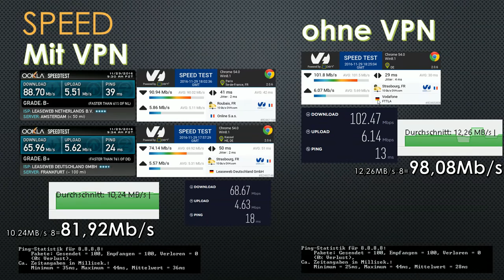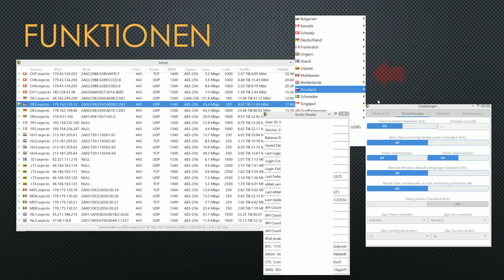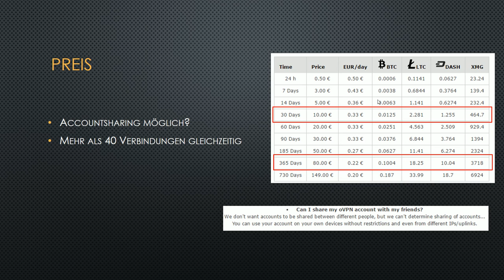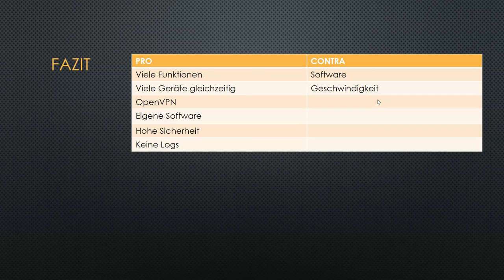[Test] Review von oVPN.to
In diesem Video wird der Anbieter oVPN getestet.
Das Video wurde aktualisiert (siehe ausführlichen Test).